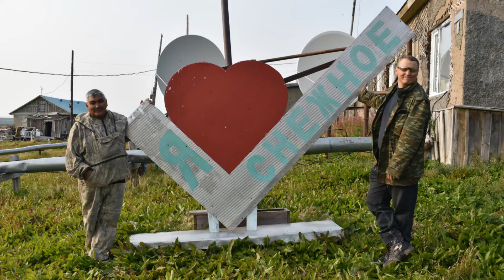Жизнь оленеводов на Чукотке, тур в Снежное - село оленеводов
Уникальная природа, невероятные люди, чукотский колорит и настоящие оленеводы - один из самых необычных туристических маршрутов на Чукотке. Тур в Снежное - село оленеводов на Чукотке.

0:00 Тур в национальное село Снежное
1:02 Природа вокруг Снежного
1:40 Сезоны для туризма в оленеводческое село
2:00 Специфика села Снежное
3:22 Зачем ехать в Снежное?
4:50 Туристический маршрут в оленеводческое село Снежное
6:40 Фишка Снежного
7:40 Чукотка - это другой мир, Добро пожаловать в Снежное!

На нашем канале вы найдете множество интересных материалов о Чукотке. Природа, транспорт, города, люди, туризм. Мы хотим, чтобы Чукотка утратила статус самого малоизвестного региона России. С нашей помощью вы можете не только увидеть Чукотку через объективы наших камер, но и посетить ее лично! Под брендом ВизитНорд работает один из первых официальных туристических операторов Чукотки. Наши туристы застрахованы, для них оформлены все необходимые документы и соблюдены все мыслимые меры по обеспечению безопасности на всем протяжении маршрута.

На Чукотке великолепные охота и рыбалка. От местных красот просто захватывает дух. Поэтому если вы хотите испытать все радости Чукотки и пройти испытания, которые эта благословенная земля посылает своим гостям - пишите нам на